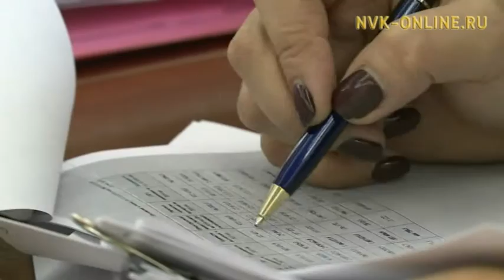Поправки в главный финансовый документ рассмотрели члены профильного комитета Ил Тумэн